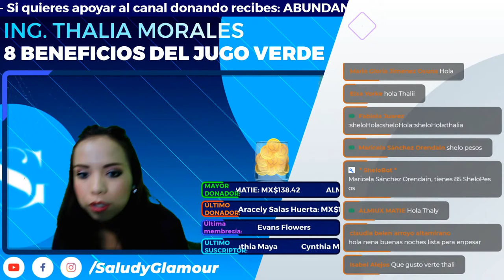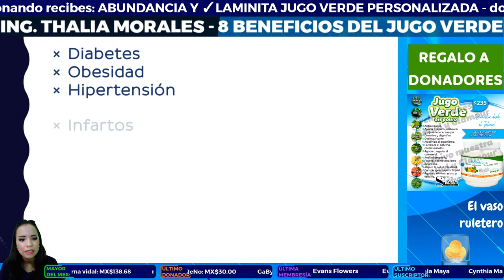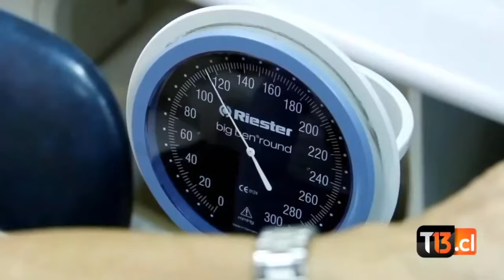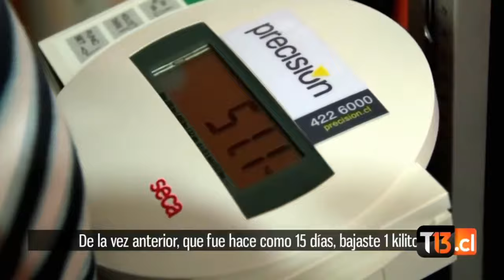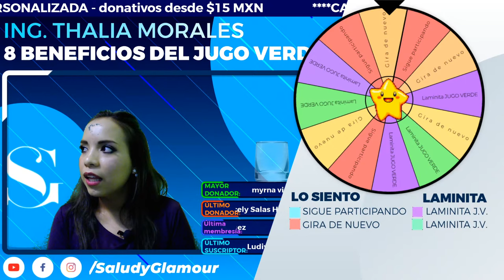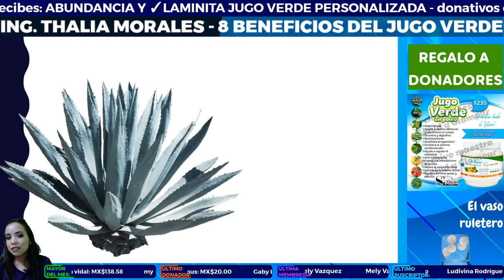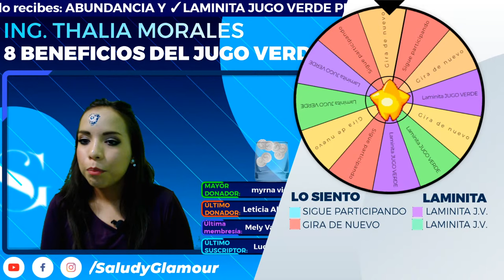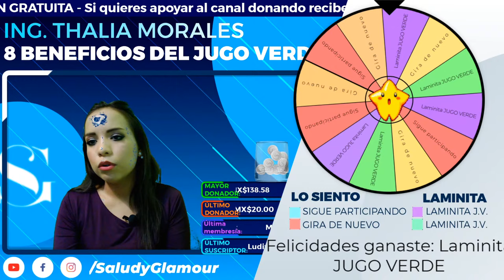8️⃣ Beneficios del jugo verde - Mᴀsᴛᴇʀ Cʟᴀss / Ing. Thali Morales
Sabías que México tiene el primer lugar mundial 🏆🥇 ...en obesidad infantil? 😔 Esto se relaciona directamente a la falta en el consumo de fruta y verdura 🥗🍏 falta de ejercicio y malos hábitos.
En esta Master Class descubrirás la importancia de nutrirte y mejorar tu estilo de vida con éste maravilloso producto 💚

➔ Éste es un canal informativo operado por distribuidores independientes a Sheló Nabel.
➔ Si quieres ver el plan de negocios de Sheló da clic
➔ Si quieres invitarnos un té verde, cafesito con ganoderma o simplemente apoyar con las licencias mensuales, puedes unirte con membresía desde $39

➔Dudas, ventas y afiliaciones Sheló Nabel 🏆 pregunta a quien te envió el video o contáctanos:

Tus amigos Thali y Jair 👩🏻‍🦰🧔🏻
Distribuidores y líderes Sheló Nabel